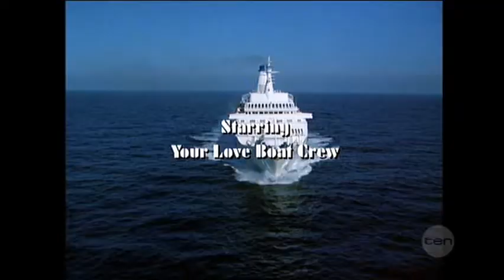Gavin MacLeod of the Love Boat on Australian TV 'the Circle' 2012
Gavin MacLeod of the Love Boat being interviewed on Australian TV chat
show 'the Circle' in February 2012. He was in Australia touring with 'the boat'
from the show, well actually i'm not sure if its the exact one but it sure
looks like it!